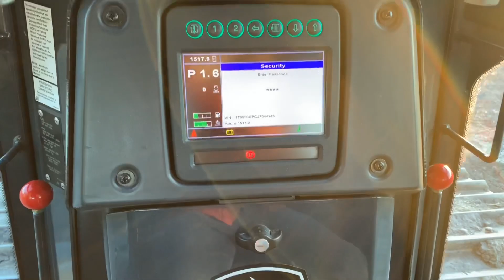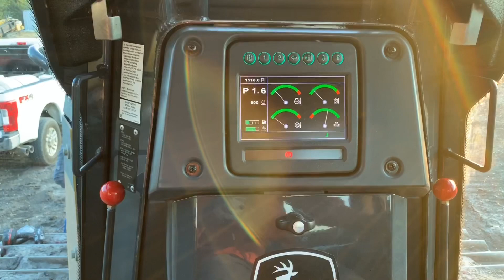BIGGEST MACHINE WITH 6WAY BLADE (CAB ALMOST NEW) 950K DOZER JOHN DEERE